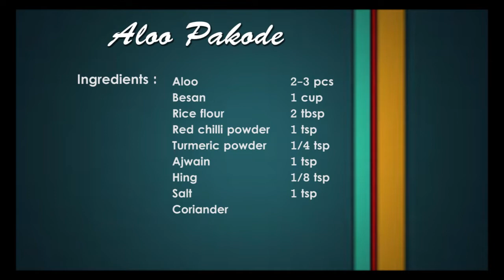Aloo Ke Pakode Recipe in Hindi | आलू पाकोदे केसे बानते हैं | Aloo Pakore Recipe | हिंदी में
Aaj hum banane ja rahe hai bahut hi kurkure aur taste main badhiya aloo ke pakode. Agar aap hamari recipe follow karte hain, toh aap bhi badhiya aloo ke pakode ghar par bahut aasani se bana payenge. Meri recipe ko jarur banake dekhna, aap ko jarur pasand aayegi.